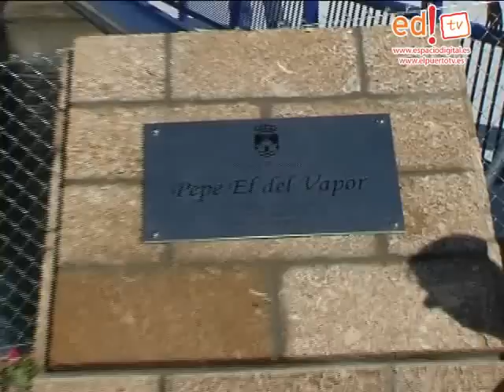El Puerto - Inauguración pasarela peatonal "Pepe el del Vapor"